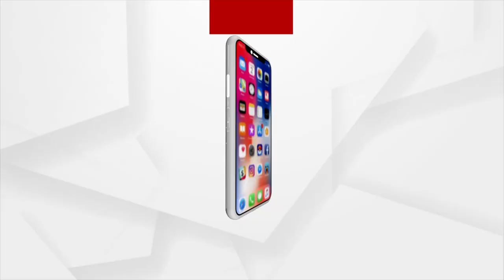ତଦନ୍ତ ଦାବି କଲା କଂଗ୍ରେସ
ଧାମନଗର ଉପନିର୍ବାଚନରେ ଶାସକ ଦଳ ଟଙ୍କା ବାଣ୍ଟିବା ପ୍ରସଙ୍ଗ । ବିଜେଡି ଉପରେ ଖୁବ ବର୍ଷିଲା କଂଗ୍ରେସ । ସ୍ଵତନ୍ତ୍ର ଟିମ୍ ଦ୍ଵାରା ତଦନ୍ତ କରି କାର୍ଯ୍ୟାନୁଷ୍ଠାନ ପାଇଁ ଦାବି । ନହେଲେ ବିରୋଧ କରି ଟଙ୍କା ଛଡ଼ାଇବାକୁ ନେଇ ଦେଲା ଚେତାବନୀ।